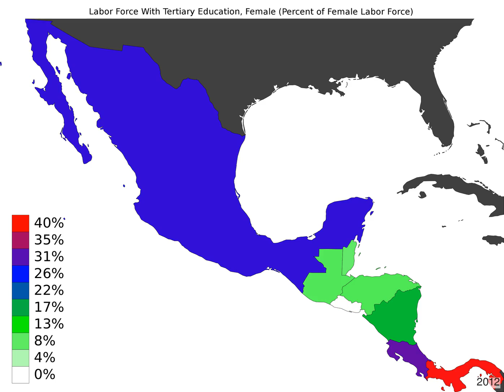Central America - Labor Force With Tertiary Education, Female - Time Lapse